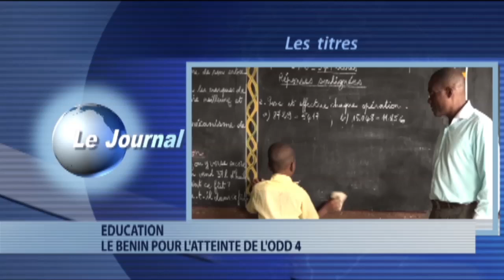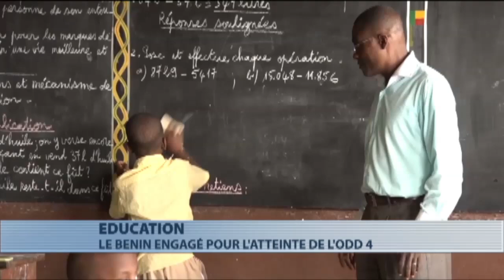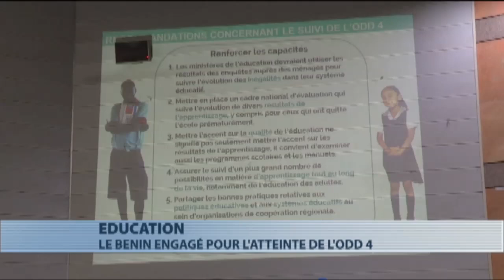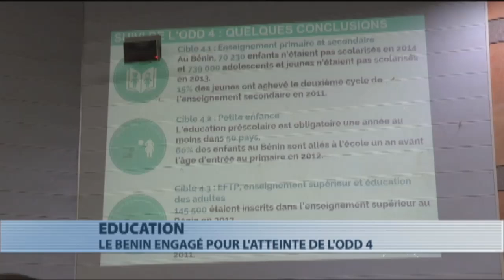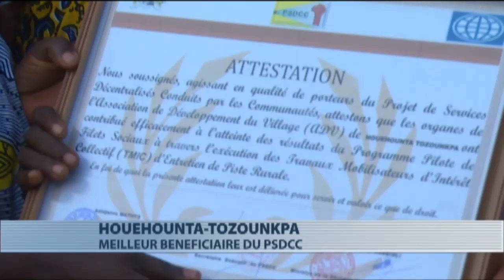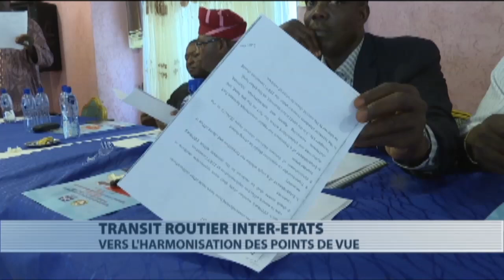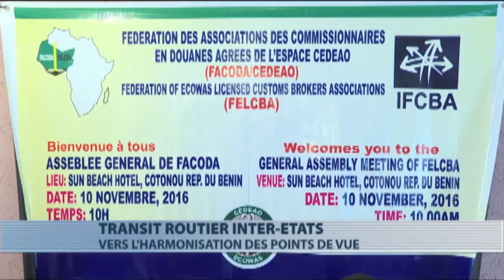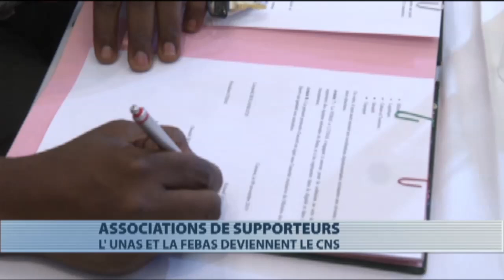Journal Télélvisé 20h du 10 novembre 2016